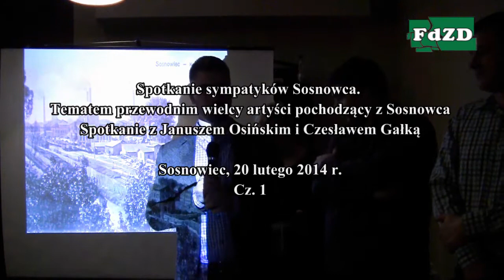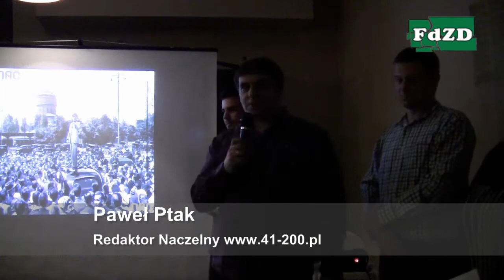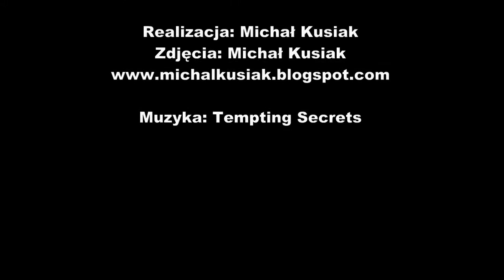Spotkanie sympatyków Sosnowca - Spotkanie z Januszem Osińskim i Czesławem Gałką cz.1 (Sosnowiec)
20 lutego 2015 r. w restauracji "Stacja Sosnowiec" po raz trzeci odbyło się spotkanie przy kawie sympatyków naszego miasta. Tematem przewodnim byli wielcy artyści pochodzący z Sosnowca. Gośćmi spotkania byli: Janusz Osiński i Czesław Gałka. W spotkaniu udział również wzięli: Arienne Dorothea Agnoletto, Jarosław Wiewióra, oraz liczne grono mieszkańców i fanów Sosnowca.